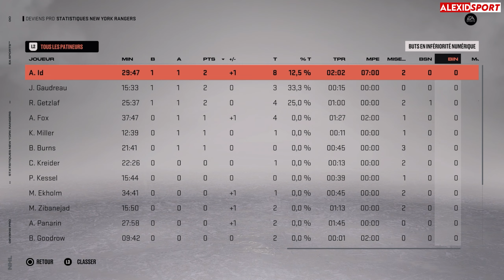NHL 23 - CARRIÈRE DEVIENS PRO - Finale de la STANLEY CUP: Rêve ou Cauchemar ?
Découverte du mode CARRIÈRE DEVIENS PRO sur le jeu NHL 23, sorti le 11 octobre 2022 sur PS5, PS4, XBOX SERIES, XBOX ONE et PC.